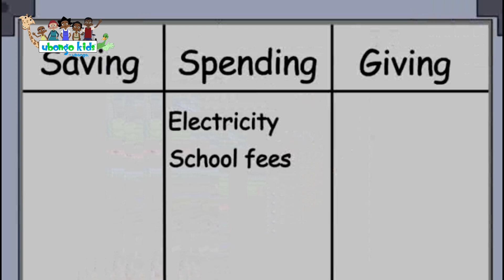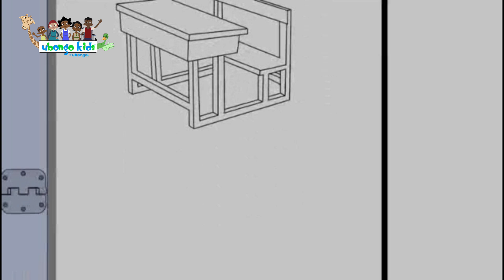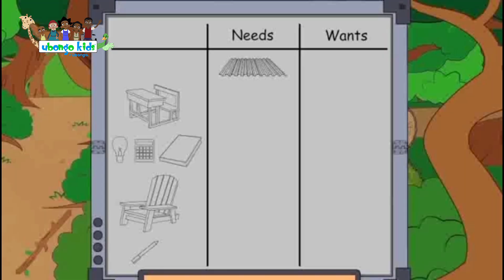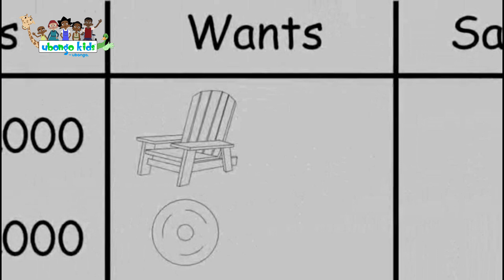Luo | Gedo ei bajet | Ubongo Kids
Le ma osiepe ma Kokotoa ong'eyo ber mat somo. Kuom mano, koda koth chwe kata chieng' rieny, gibetga ebwo yien mondo gisom. Kiduchu kod osiepene dwaro konyogi gero klas kata kamano gin kod pesa matin. Dwaro kod gikma owinjore gin mage, kendo ere kaka ginyalo goyo bajet?

Created by Ubongo: Africa's leading edutainment company, who create fun, localised and multi-platform educational media that reaches millions of families through accessible technologies. Their programs significantly improve school readiness and learning outcomes for kids, and also promote social and behavioural change for kids, caregivers and educators.